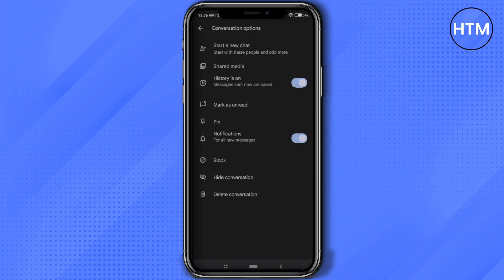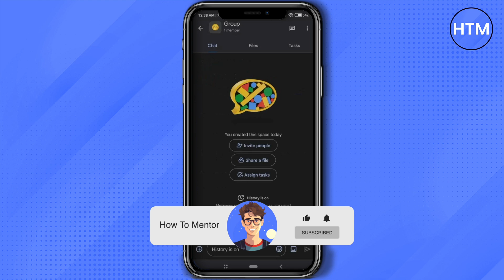How To Remove Someone From Google Chat (2025) Easy Tutorial